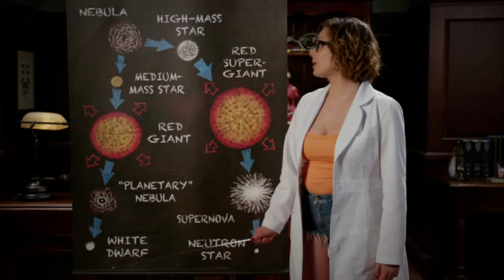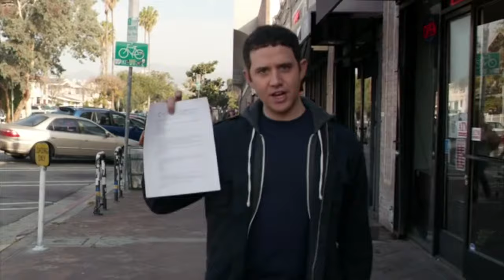Crazy Ex-Girlfriend moments I think about a lot (season 1)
aka mostly songs i think about a lot
aka mostly song lines i think about a lot
aka a compilation of my favourite tv show
i'll do the other seasons later